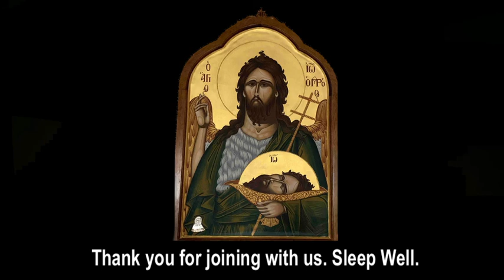Compline (night prayer) - Thursday, 17 December 2020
O Holy Wisdom, how I long for you!
You are the Word of Life whispered by the Divine Presence.
With fierce tenderness you reach to touch the ends of the galaxy
and the edges of the universe, inviting all creation to flourish.
Come, Holy Wisdom, show us wisdom’s ways.